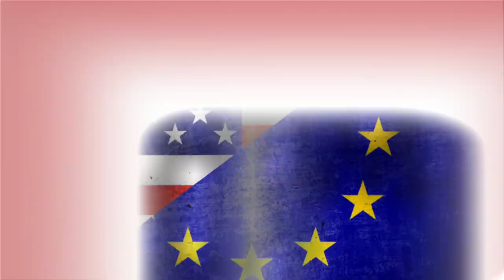Solheim Cup - Liselotte Neumann on Day 1 Morning Foursomes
Team Europe Captain Liselotte Neumann speaks about day 1's morning foursomes